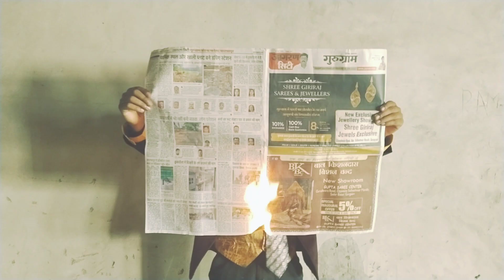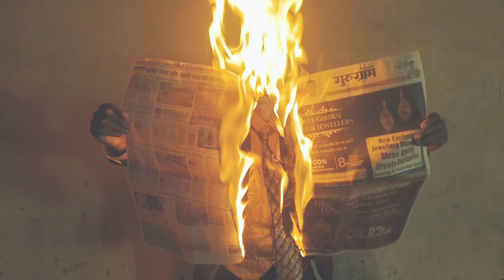JOKER , golden boy return UNDERGROUND MUSIC